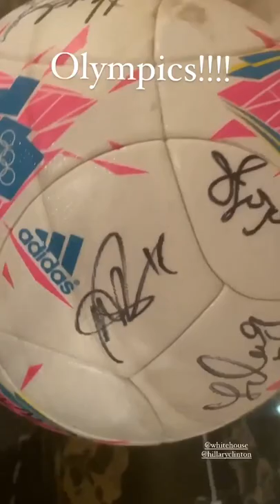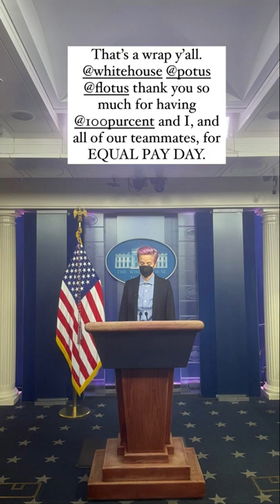(IG Stories) Megan Rapinoe and Margaret Purce visit the White House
Like our channel? Want to help out with woso contents?